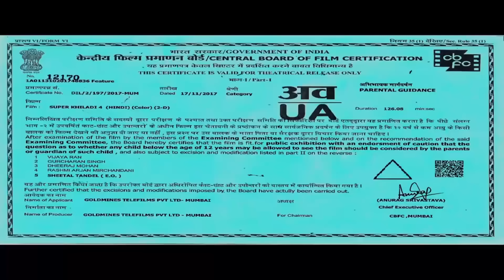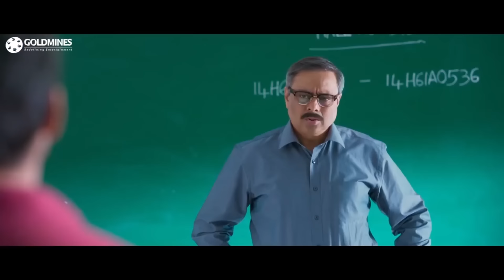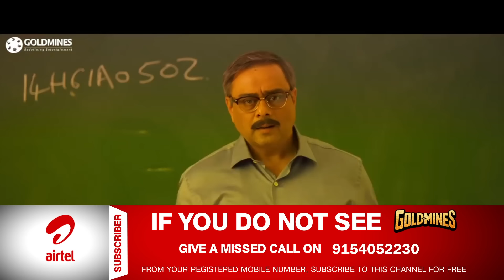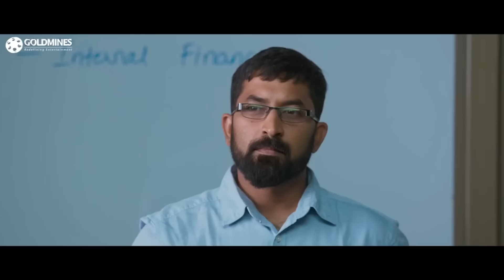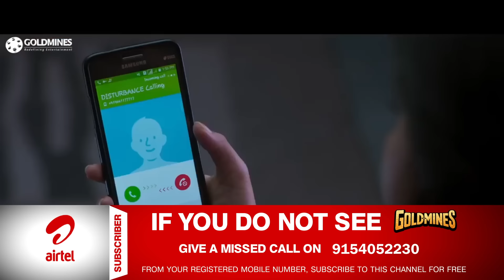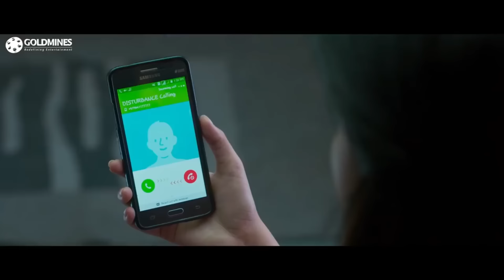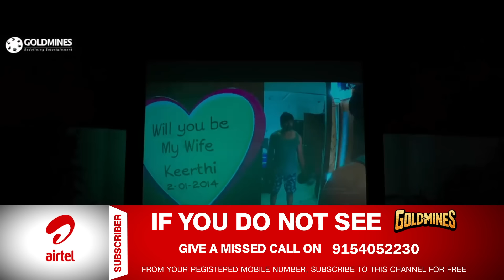Super Khiladi 4 (सुपर खिलाडी ४) - Romantic Hindi Dubbed Movie | Nani, Keerthy Suresh, Naveen Chandra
Babu, an easy-going young man, falls in love with a woman. However, he learns that he has a competitor in winning the woman's father's approval and takes up a challenge to impress him.

Movie: Super Khiladi 4 (Nenu Local)
Starcast: Nani, Keerthi Suresh, Naveen Chandra, Sachin Khedekar